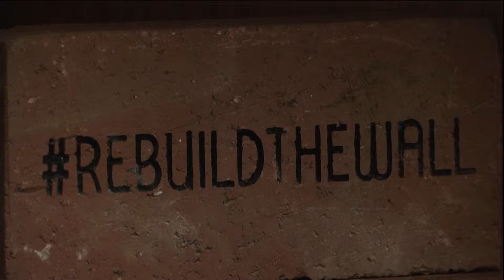TROY Trojan Football National Signing Day - TROY TrojanVision News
National Signing Day is over and TROY TrojanVision News’ Jahmal Kennedy gives us a look at the 2017 recruiting class for the TROY Trojan football team.